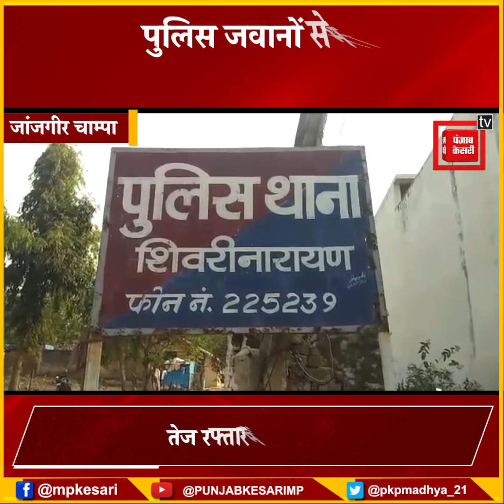CM की सुरक्षा के लिए जा रहे पुलिसकर्मियों से भरी बस को ट्रक ने मारी जबरदस्त टक्कर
जांजगीर चाम्पा के कनस्दा में बड़ा हादसा
ट्रक ने जवानों से भरी बस को मारी टक्कर
तेज रफ्तार में था ट्रक
CM की सुरक्षा के लिए जा रहे थे पुलिसकर्मी